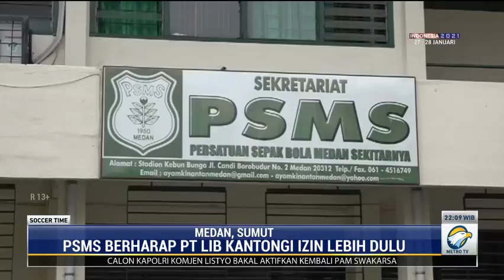Kompetisi Dibatalkan, Klub Bisa Apa?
Keputusan Liga Indonesia Baru untuk menghentikan kompetisi di Tanah Air dinilai tepat menurut sejumlah klub. Namun PSSI dan PT LIB harus lebih berani untuk mengambil keputusan terkait dengan nasib kompetisi agar klub tidak mengalami kerugian.